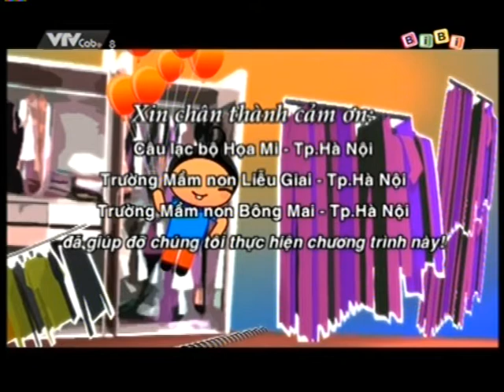CLB Bibi MG Liễu Giai - Tiết mục Trống cơm